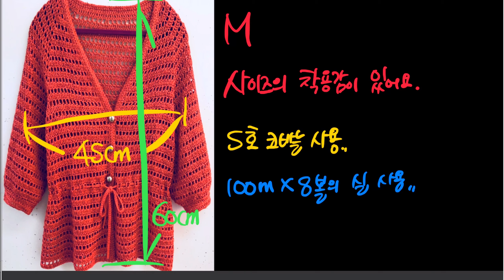코바늘 뜨개질. How to crochet.코바늘 가디건 뜨기. Part 3.